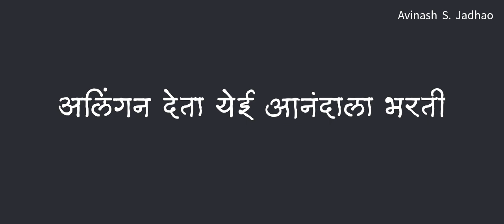निसर्गाच्या हाती उब मायेची 🍀🍃 | सुंदर चारोळी 💕 | Poet : Avinash S. Jadhao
Details ✍🏻✍🏻

Poet : Avinash S. Jadhao
Voice :) Avinash S. Jadhao

Follow us 🔥🥰

जर आपल्याला व्हिडीओ आवडला तर चैनला सबस्क्राईब

marathi motivational status
marathi motivational qoute
marathi motivational vedio
motivational vedio
marathi qoute